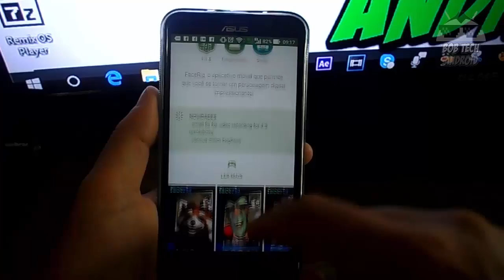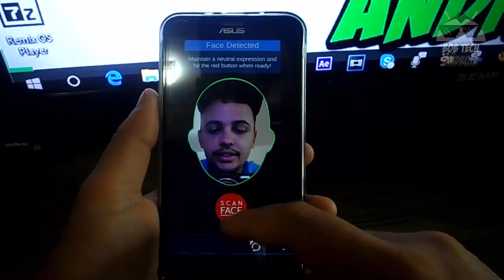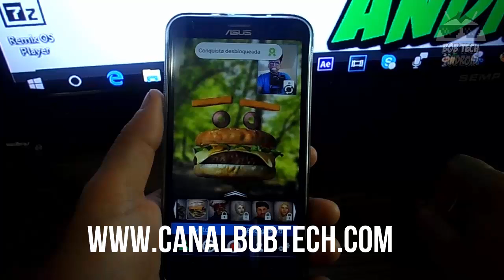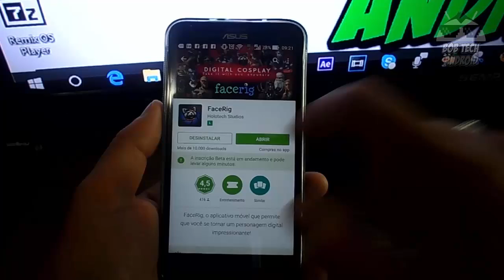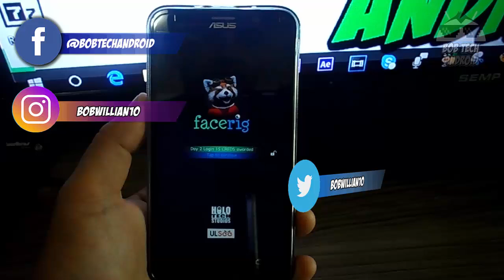COMO fazer videos iguais ao TRETA NEWS no seu SMARTPHONE ANDROID - BOB TECH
⭐️Ajude o canal comprando nos links abaixo ⭐️

30 dias Grátis!

📌 PARTICIPE DO NOSSOS GRUPOS DE OFERTAS (BETA)
 OUTRAS INDICAÇÕES:
Vídeo Temporizado:
0:01 -